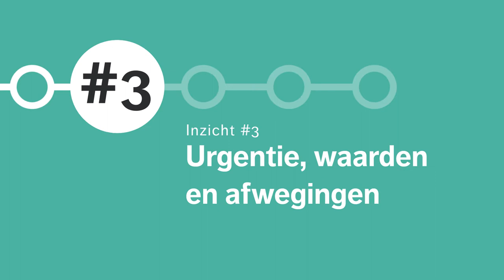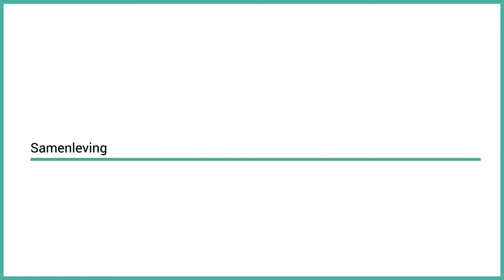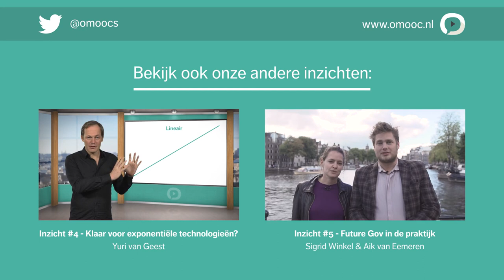Agnes van Ardenne | 3. Urgentie, waarden en afwegingen | MOOC Stedelijke innovatie door technologie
Agnes van Ardenne met drie urgente beleidsvragen over technologische innovaties.

Technologie ontwikkelt zich in een razend tempo en hebben een enorme invloed op mens, overheid en samenleving. Daarnaast bevinden veel technologische innovaties zich in de pijplijn. Dit vraagt om een overheid die zich permanent instelt op de sociale, economische en ruimtelijke effecten daarvan.

Klik hier door naar de volgende delen:
00:18 Deel 1: De versnelling van technologische innovaties
02:05 Deel 2: Impact van technologische innovaties op onze stedelijke omgeving
03:51 Deel 3: Waarden-discussie door technologische innovaties
06:05 Deel 4: Een groter adaptief vermogen van de overheid